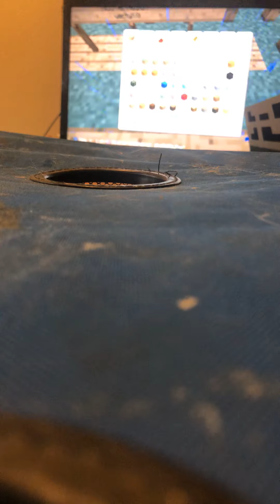Minecraft ps3 Jason’s secret (37)